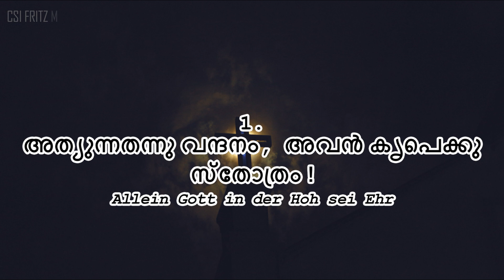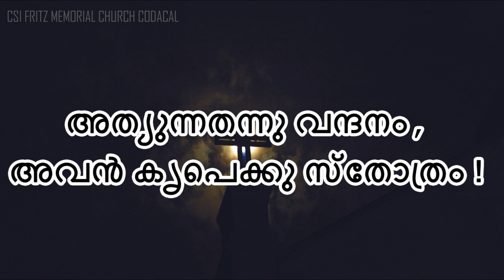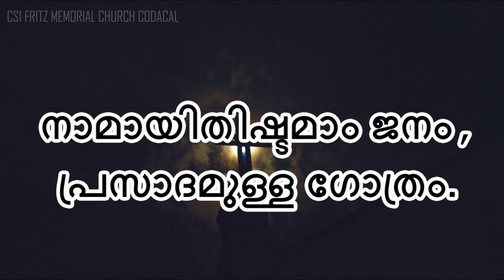Basel Mission Malayalam Hymn 1 | Athyunnathanu Vanthanam, Avan Krupaku Sthothram | Hymn and Lyrics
Music Programming, 4 Parts Singing, Audio Recording and Mixing done by Abel Hopson